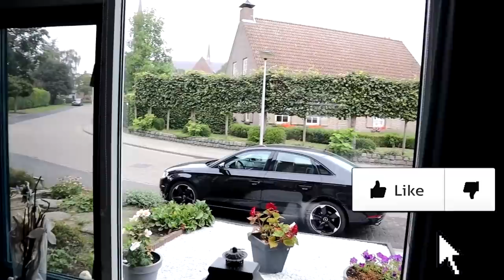Siren Head VS Traffic Light Head CAUGHT ON CAMERA..!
Cya! **ALL the content on this channel is ORIGINALLY CREATED by LIL DEL**